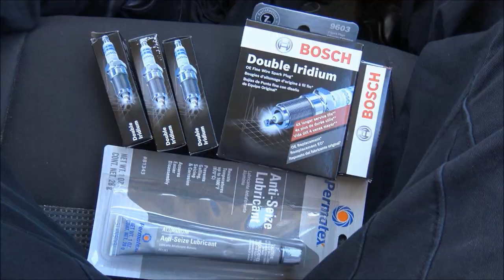TUNDRA MAINTENANCE...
Title: This Ain't The End Of Me Artist : White Comic